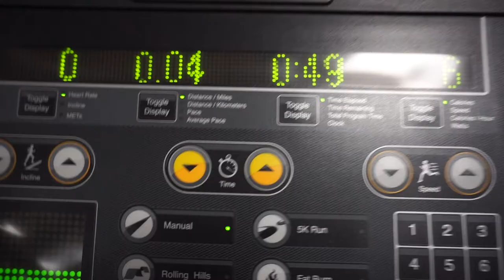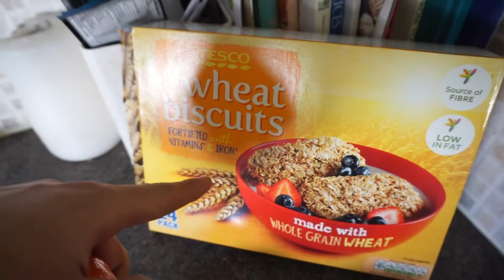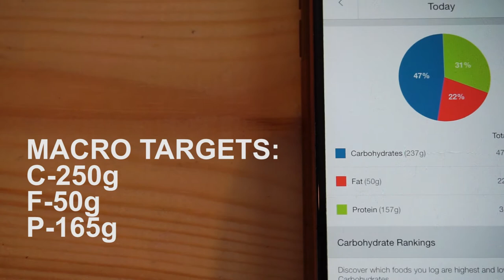30 Days To Shredded- Day 6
Matt :)